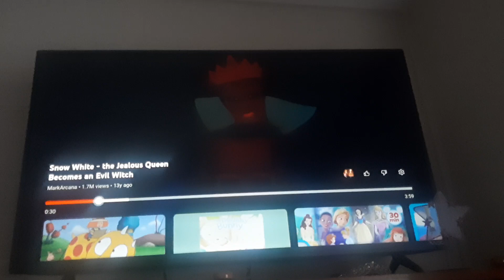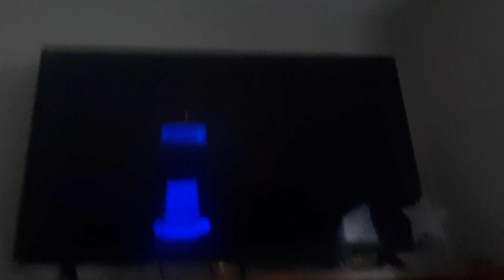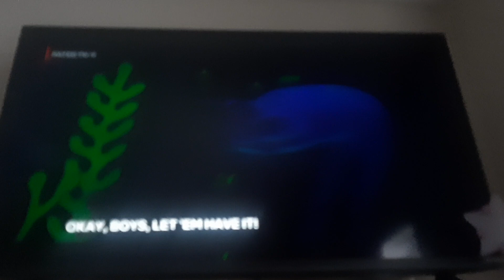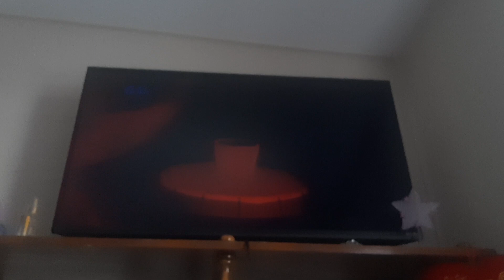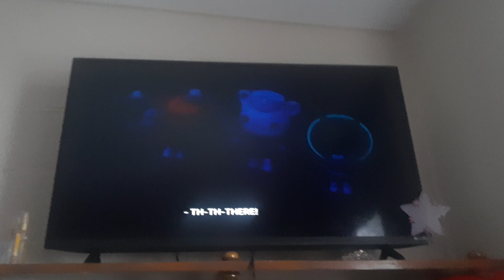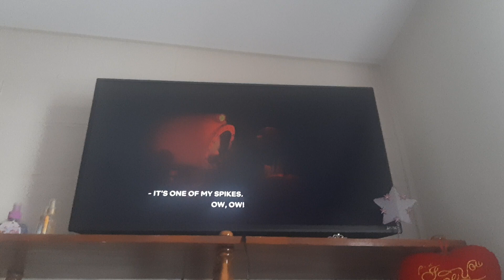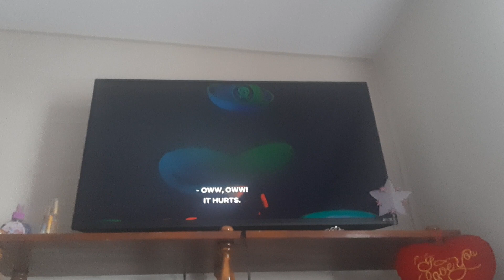Snow White Barney Octonauts Evil Queen tricked. Beth falls. Kwazii. get stuck too